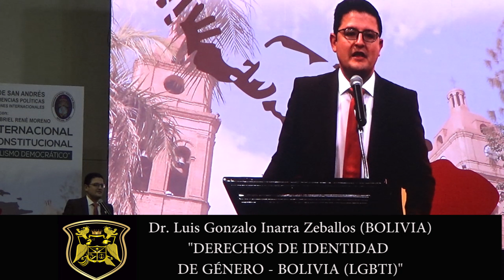DERECHOS DE IDENTIDAD DE GÉNERO EN BOLIVIA por el Dr. Luis Gonzalo Inarra Zeballos